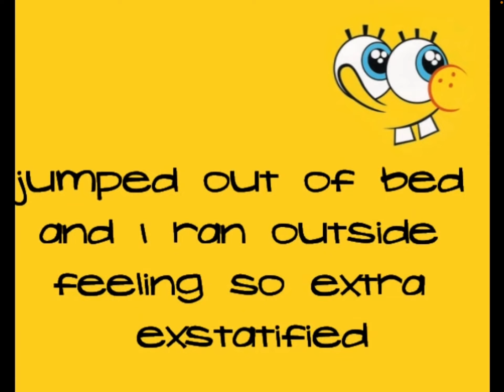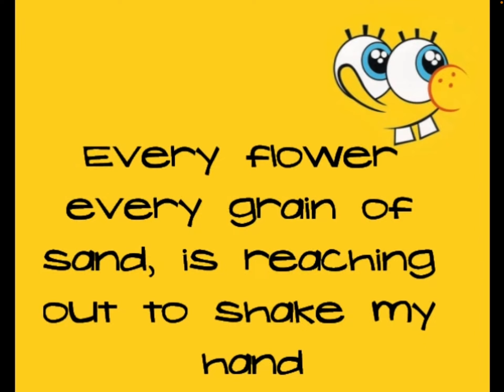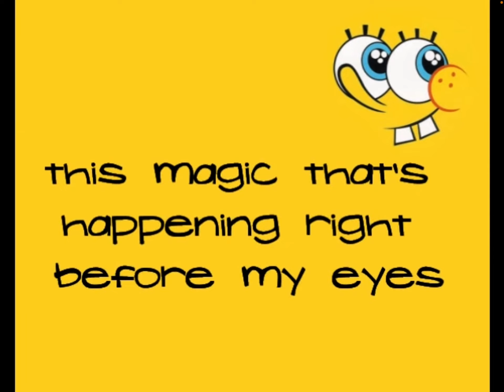Let’s Sing with Andy: Andy Sings SpongeBob SquarePants Best Day Ever with Lyrics